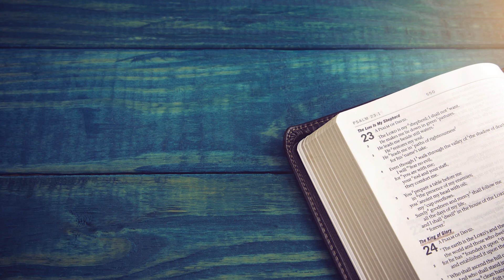The Value Of Salt